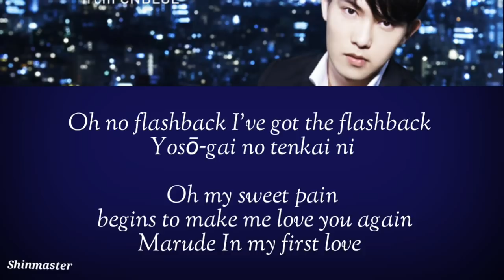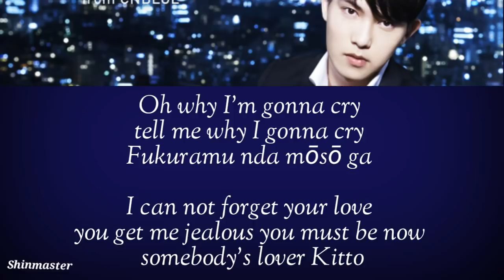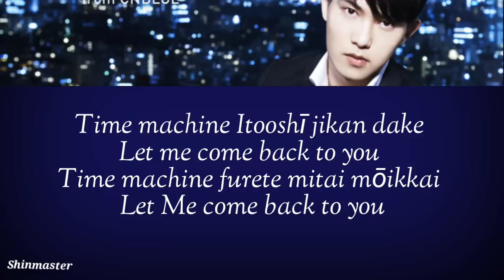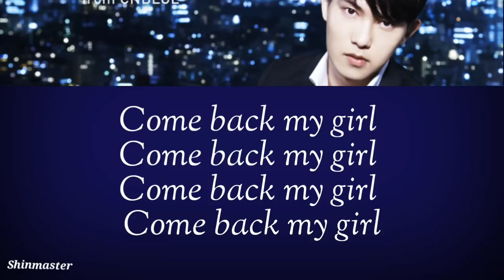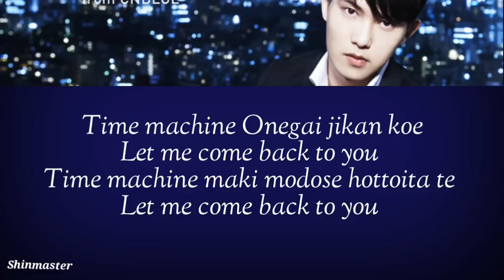Time Machine - Lee Jong Hyun ( CNBLUE ) Easy Lyrics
Time Machine - Lee Jong Hyun 2nd SOLO Albums METROPOLIS
EASY Lyrics.

This is not OFFICIAL Lyrics!
The lyrics above are based on what I hear with translators help. I Apologize if there is a spelling mistake.